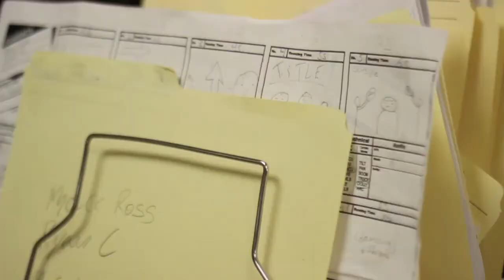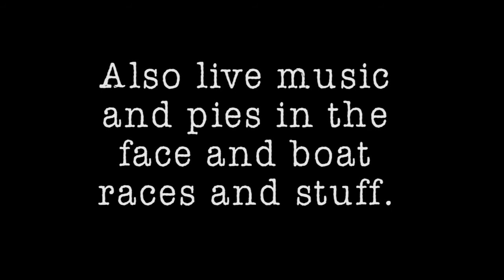RamCast Auditions (September 2014 RamCast)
The auditions for the new RamCast hosts have come, but our hopefuls are in for a big surprise! Also get pumped for Regatta!

Starring Lexi Steinbach, Josh Near, Sean Dolan, and Grace Fullerton
Featuring Callum Hutchinson, Lauren Bailey, and Olivia Seward
With Dylan Pugh, Ariana Sprott, Galen Bishop, Curtis MacNeill, Mariana Buchanan, Jason Richard, Josh Cooper, and Ryan Brown

Director and Edited by Matt Knarr
Cinematography by Josh Cooper and Matt Knarr
Sound Engineering by Ryan Brown
Produced by Glen Crumback and Al Booker